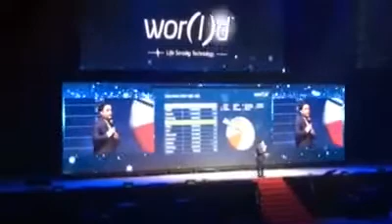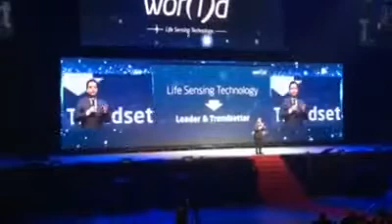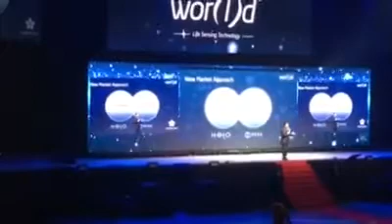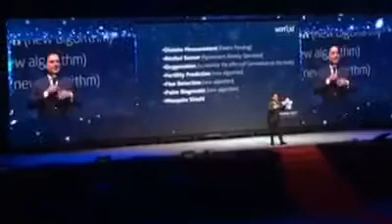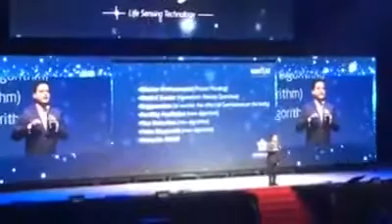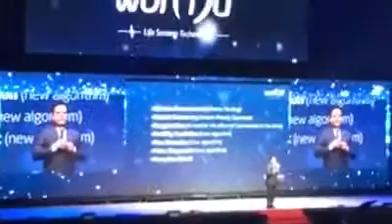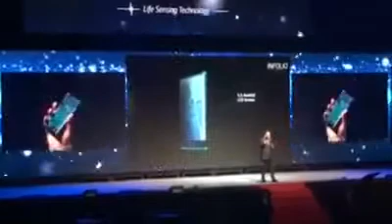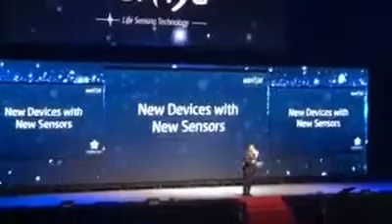Fabi Galdi Keynote @ WorldGN Global Convention 5 27 17